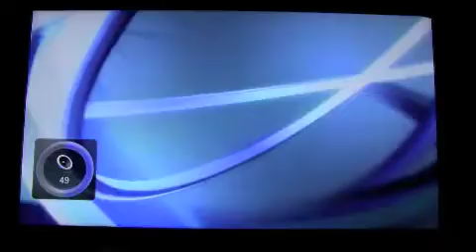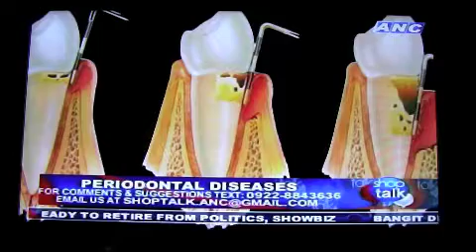Dr Regina Morales Periodontist Dental Implants Philippines Part 1 of 3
ABS-CBN SHOPTALK episode on What Periodontal Disease is all about.  Dr. Regina Santos-Morales, a certified Periodontist from the Philippines defines what gum disease is, what sign and symptoms it has, its treatment and how to prevent gum disease.  Part 1 of 3 parts.